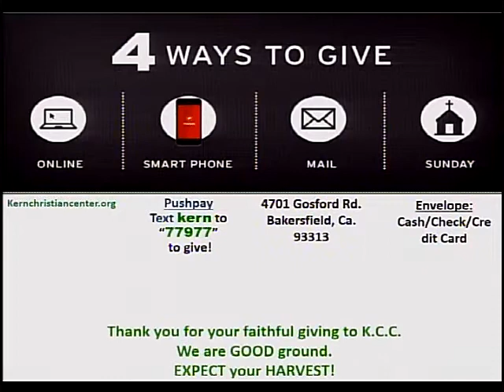July 7, 2021 7:00 PM - Pastor Billy Rash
Sunday 10:00 AM - Wednesday 7:00 PM
Kern Christian Center